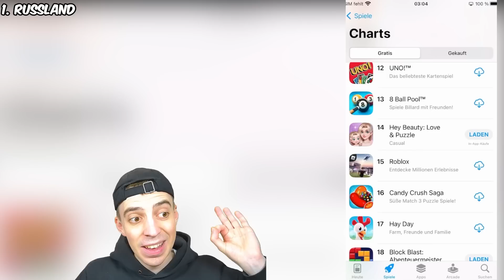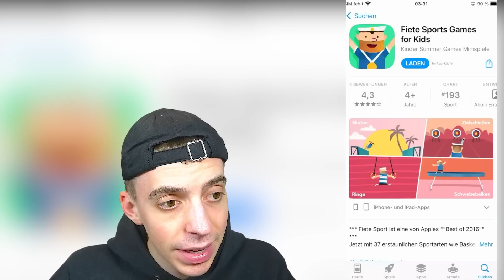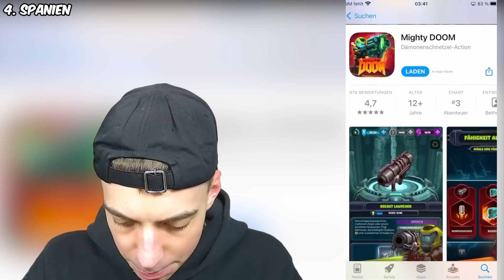WELTKARTE bestimmt welches SPIEL CLASHGAMES TESTEN MUSS! 😱🌍